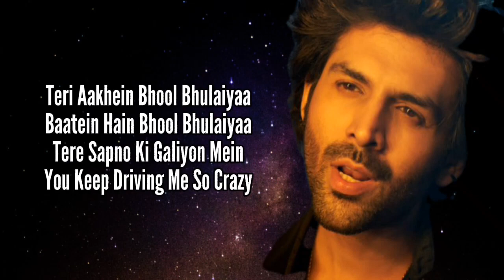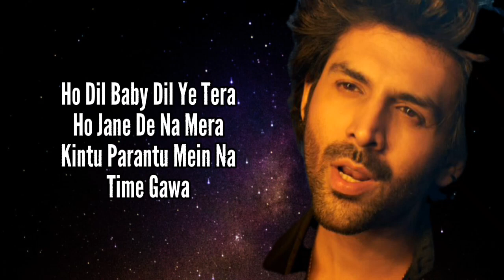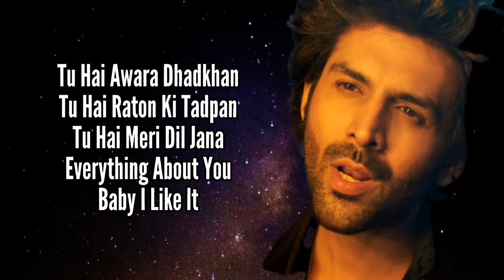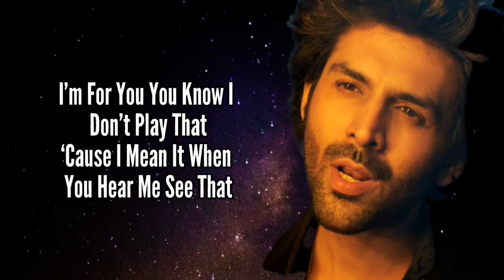Bhool Bhulaiya 2 ( lyrics ) song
I'm on Instagram as @army_boy_dev8. Install the app to follow my photos and videos